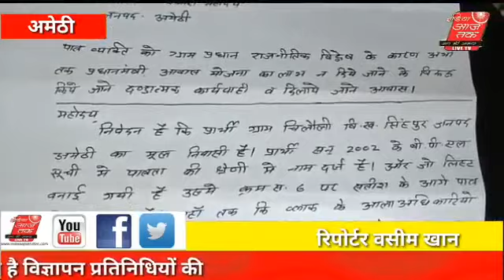india aaj tak tv live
अमेठी भारत सरकार की महत्वाकांक्षी प्रधानमंत्री आवास योजना में हेरा फेरी किए जाने का सिलसिला रुकने का नाम नहीं ले रहा है,सरकार की सख्ती के बाद भी धन की हेराफेरी पर प्रतिबंध नहीं लग पा रहा है।अमेठी जिले के जिलाधिकारी प्रशांत शर्मा की सख्ती के बाद भी ग्राम विकास विभाग में भ्रष्टाचार सिर चढ़कर बोल रहा है अमेठी से वसीम खान की रिपोर्ट